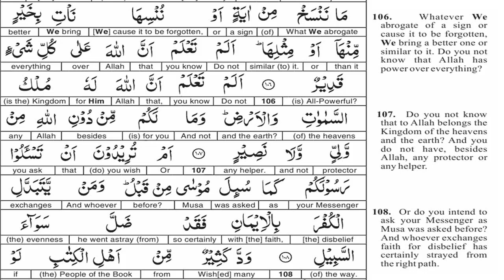EP 42 - Quran Tafseer - surah al Baqarah AYAT 106 to 108 - Taimiyyah Zubair Binte Dr Farhat Hashmi